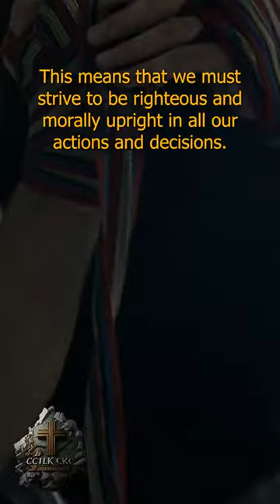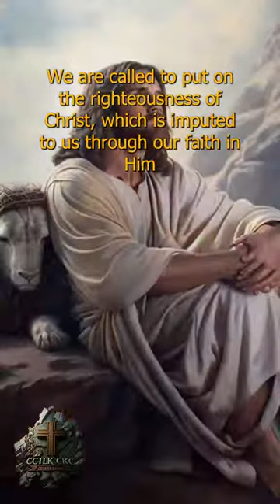POWERFUL Explanation about The Breastplate of Righteousness!